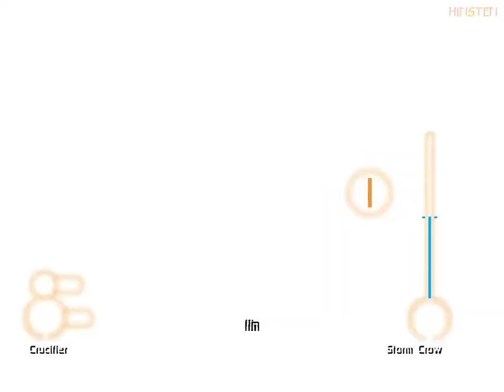Constantine Walkthrough Part 13 [PC]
BNB: 0x851C192A19319f1D138e13Aa199a0Dd9787D266E
Solana: CcBRPUr63P1PzzSvWC9EBPGcvR6NHrBnSbw4nNY8taFD
Cosmos Atom (No memo required): cosmos1w4sft597y8yn20994uwtnz2grnzxjndwtjs304
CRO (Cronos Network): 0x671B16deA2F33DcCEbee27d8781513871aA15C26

Constantine is an action-adventure video game developed by Bits Studios and published by THQ in 2005 for the Microsoft Windows, PlayStation 2 and Xbox.

Walkthrough on hard difficulty level! Auto Target was off!

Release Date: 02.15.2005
Platforms: PC, PS2, Xbox
Developer: Bits Studios, SCi Games
Publisher: THQ